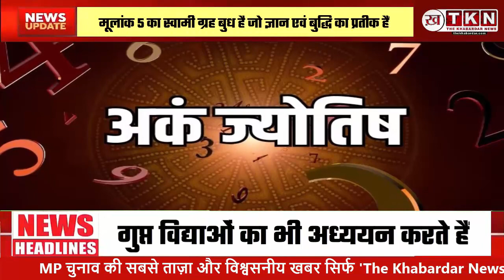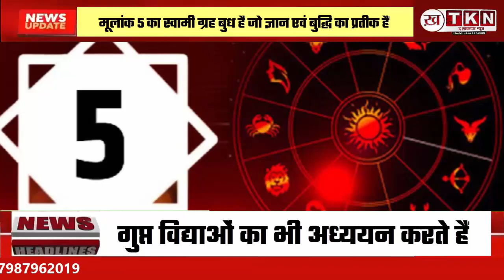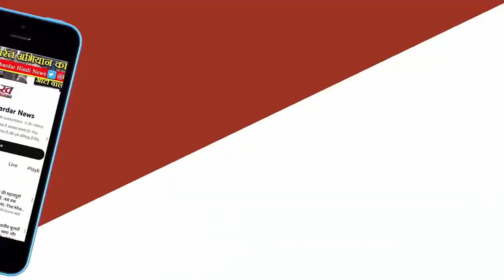कैसा होता है 05, 14 और 23 तारीख को जन्में लोगों का भाग्य | Mulank5 | Personality || Numerology 5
आप में से अधिकांश लोगों को मूलांक के बारे में पता ही होगा अगर नहीं तो हम आपको बताते हैं- जिन व्यक्तिओ का जन्म किसी भी माह की 5.14 या 23 तारीख को हुआ है तो उनका मूलांक 5 होगा। यदि आपका या आपके किसी जानने वाले का जन्म किसी भी माह की 5.14 या 23 तारीख को हुआ है तो आपको हमारा यह लेख पूरा पढ़ना चाहिए!